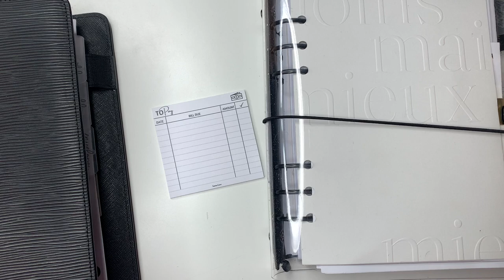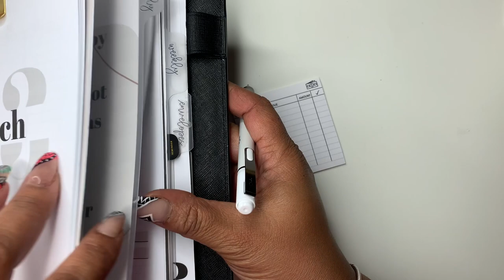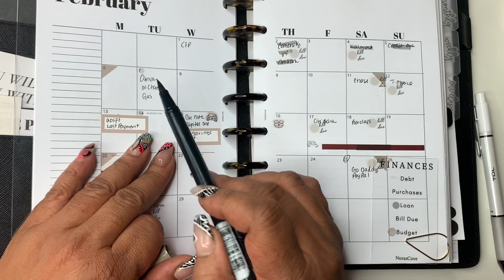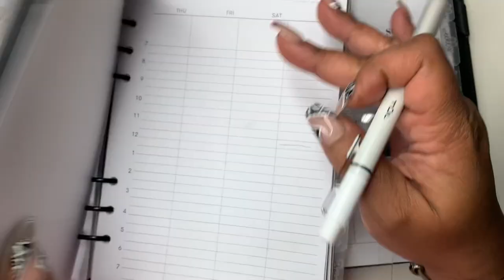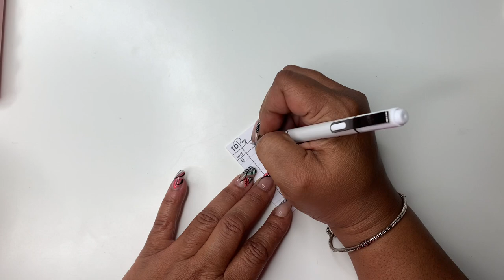LOW INCOME BUDGET |. WEEKLY BUDGET | USING TO PAY STICKY NOTE | BUDGET EASILY WITH STICKY NOTES